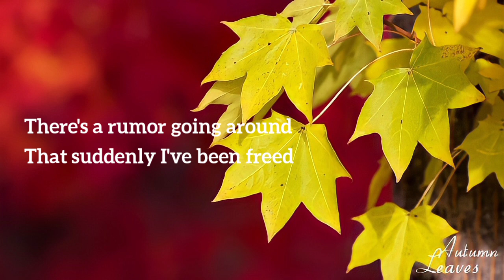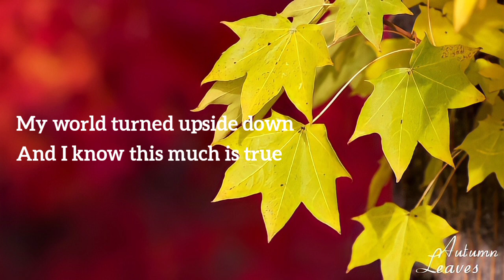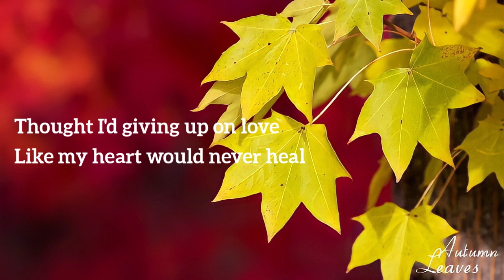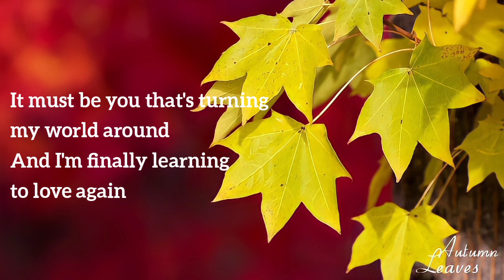It Must Be You – Jim Brickman Lyrics